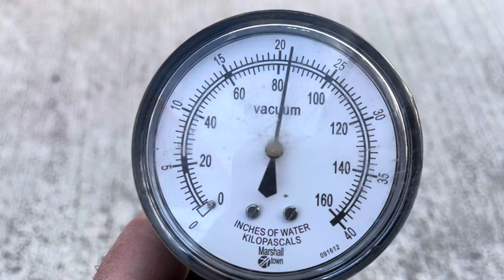Tommy’s Express vacuum suction ability